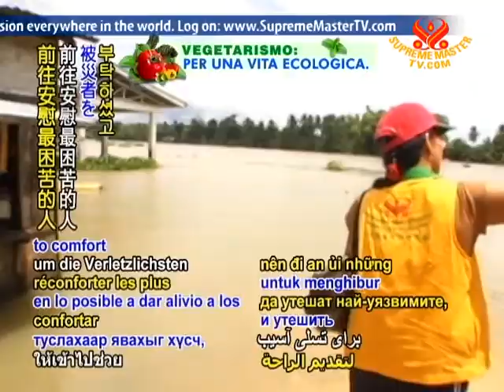Floods in the southern Philippines claim hundreds of lives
Floods in the southern Philippines claim hundreds of lives. As of Saturday, December 17, the Philippine National Red Cross reported that over 430 people had perished as flash floods from Tropical Storm Sendong hit Mindanao island, with dozens more still missing. Benito Ramos, head of the national disaster rescue agency, said that the waters had risen very quickly, and many were asleep when massive flooding struck in the cities of Iligan and Cagayan de Oro. Tens of thousands have been affected as many fled to higher grounds after regional rivers burst their banks. With damage that has yet to be assessed and residents still stranded in areas, some 10,000 soldiers have been dispatched in rescue efforts.

Conveying all her love and prayers, Supreme Master Ching Hai requested that our local Association members please find out from regional officials whether assistance is needed and to go if possible to comfort the most vulnerable, saying that funds are available for emergency aid.

With gratitude for the assistance rendered by the Philippine military and other rescue personnel, we are also thankful for Supreme Master Ching Hai's wholehearted concern. It saddens us to know of the lives lost and we pray that such disturbing occurrences subside as we strive for more considerate stewardship of the Earth.